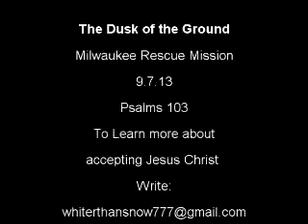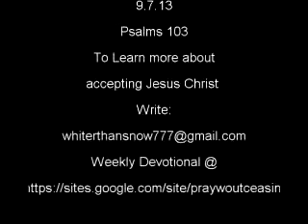The Dust of the Ground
Psalms 103 points out that we have nothing to offer God in the way of righteousness. It is only through the righteousness of Christ can one be justified.